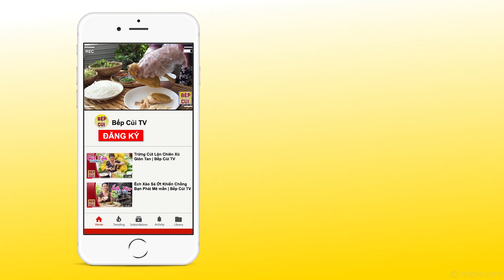Cách Làm Bánh Cuốn Bằng Chảo Chống Dính Dễ Làm Tại Nhà | Món Ngon Bếp Củi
Cách làm bánh cuốn bằng chảo chống dính siêu dễ, chỉ qua vài bước đơn giản là bạn có ngay món ngon cho cả nhà thưởng thức. Ai nhìn cũng thèm "chảy nước miếng". Cách làm bánh cuốn ngon bằng chảo chống dính, nhanh gọn tại nhà.Bánh cuốn là một món ăn không thể thiếu trong bữa sáng của người Việt. Nếu không còn hứng thú với những món bánh cuốn ở ngoài hàng hãy vào bếp cùng cách làm bánh cuốn bằng chảo chống dính dưới đây.